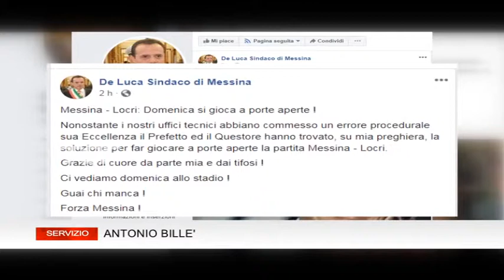ACR MESSINA - LOCRI PORTE APERTE LA SQUADRA CHIAMA LA TIFOSERIA